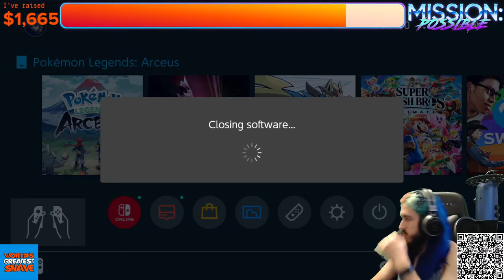My last day of having hair! | Charity Stream - 17/3/22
Streaming Pokémon Legends: Arceus to raise money for the Leukaemia Foundation's World's Greatest Shave.